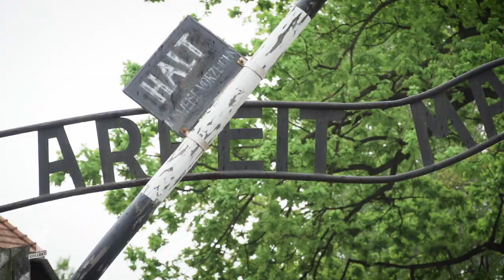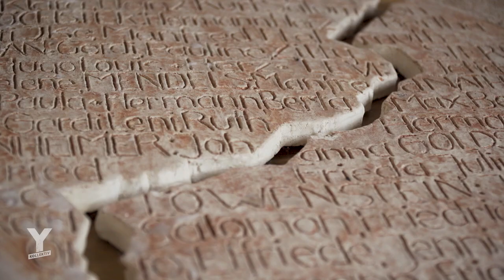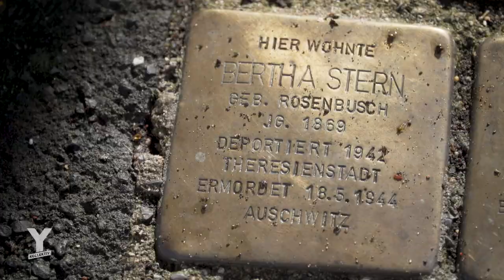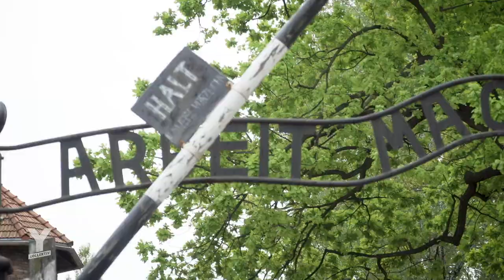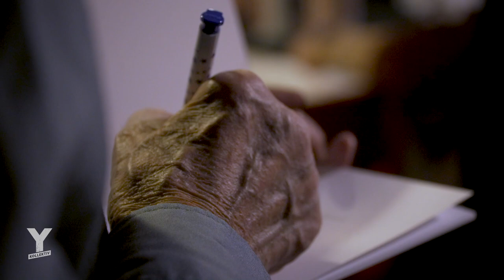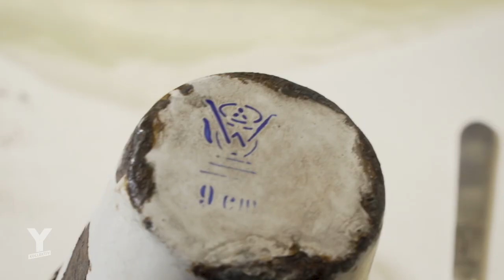Auschwitz - Was hat der Holocaust mit mir zu tun?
Nazi-Deutschland ist seit fast 75 Jahren Geschichte. Es gibt nur noch wenige Auschwitz-Überlebende und Holocaust-Zeitzeugen. Ihnen bleibt nicht mehr lange Zeit, um uns zu erzählen, wie die Zeit des Nationalsozialismus war. Sind wir kurz davor die Verbindung zu damals komplett zu verlieren? Bevor das passiert, fragen wir uns: Was hat der Holocaust eigentlich mit uns heute noch zu tun? Reporterin Katja Döhne versucht der Geschichte noch einmal so nah wie möglich zu kommen. Sie spricht mit Zeitzeugen und fährt mit Auszubildenden von Volkswagen zum ehemaligen Konzentrationslager Auschwitz um dort in der Gedenkstätte mitzuarbeiten. Beim Reinigen alter SS-Essensschalen sprechen sie über unser Deutschland heute.
Reporter: Katja Döhne
Schnitt: Katja Döhne
Kamera: Julian Kiesche
CvD: Lea Semen
Weiterführende Informationen zum Thema:
Bundeszentrale für politische Bildung: Gedenken an die Opfer des Nationalsozialismus
Deutsche Welle: Christoph Heubner: "Auschwitz hat nicht in Auschwitz begonnen"
Süddeutsche Zeitung: Zeitzeugen berichten von ihrem Martyrium in Auschwitz:
Musik aus dem Film:
PTK - Deutscher als du glaubst  //  Shakey Graves - Late July  //  Shura Lipovsky - Halalu  //  Joyner Lucas - I’m not racist  //  Kanye West - Runaway  //  Shura Lipovsky - Leyg dayn kop  //  Brothertiger - High Tide